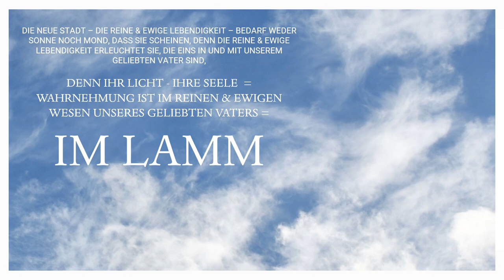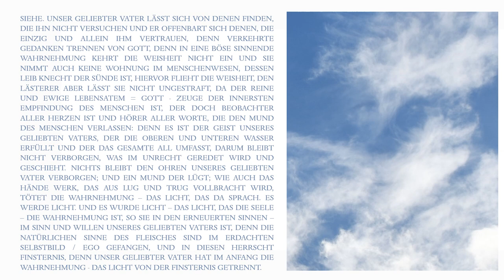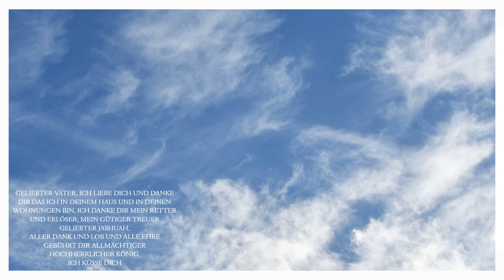Gott real sehen Enthüllung Lamm Gottes Licht Gottes Offenbarung Offene Himmel Reich im Licht Gottes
Sie sehen die Neuen Himmel - Das Bild im Bild unseres Geliebten Vater ist von gestern, vom 29.12.22 und zeigt, das unser Geliebter Vater in und mit denen ist, die ihn lieben. Siehe, das Licht - die Wahrnehmung, die im Anfang ist - im Licht, das das Reine und Ewige Wesen ist, das die Reine und Ewige Lebendigkeit ist, in der das Wort ist, das da sprach, es werde Licht und es ward Licht. In dem Wort aber, das das Licht in die Lebendigkeit sprach, in diesem Reinen und Ewigen Wort ist die Liebe; und ohne die Liebe ist alles nichts. Amen.
Sie sehen, unser Geliebte Vater zeichnet nicht nur, sondern schreibt auch mit den Wolken, denn er hat sie gemacht. Er, der ewige Gott - die Reine und & Ewige Lebendigkeit, breitet ihre Arme aus, um die Seinen zu tragen und zu beschützen; denn die er in und mit sich eins gemacht hat, die wandeln in seinem Licht, das die Wahrnehmung im Heiligen Wesen - im Lamm ist, das Reinen Herzens ist. Amen und Amen und Amen und aller Dank und aller Lob und alle Ehre sei Dir Geliebter Vater, ich liebe Dich.